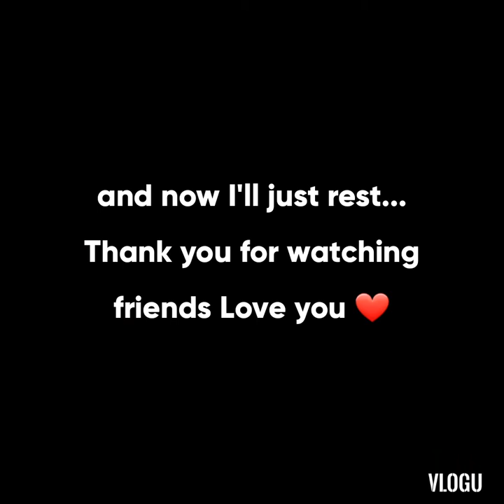kill the boredom vlog in my lawn waterfight | Shahram Khan Tareen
visting my lawn with my water gun to kill the boredom. sharing my joyful moments with you my friends hope you enjoy watching ❤

hi I'm shahram, 5 years old, trying to make your day brighter ❤